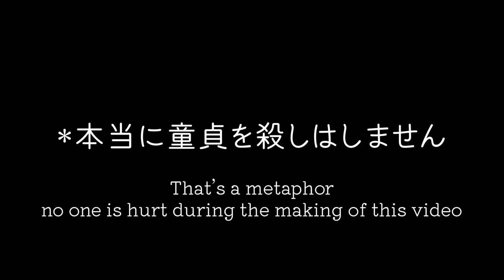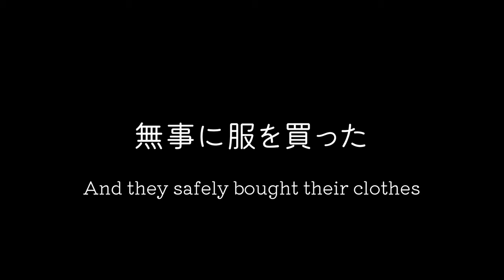Tenshi_sz REBOOT is actually AMAZING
from [Tenshi☆Souzou RE-BOOT!]  developed by Yuzusoft
ゆずソフトの「天使☆騒々 RE-BOOT!」から

Outro BGM
The Blessing You've brought to my life (Arrange.ver) from Irotoridori no Sekai